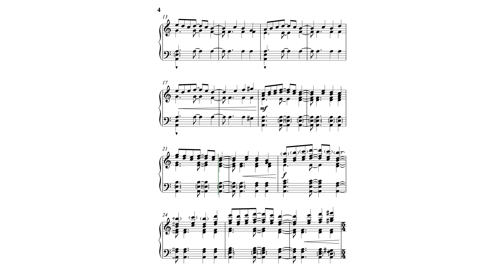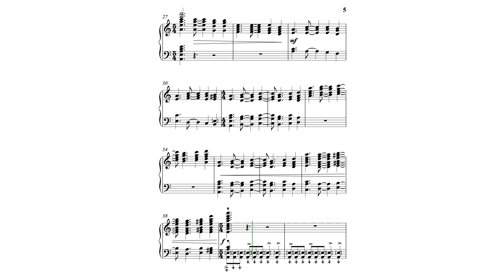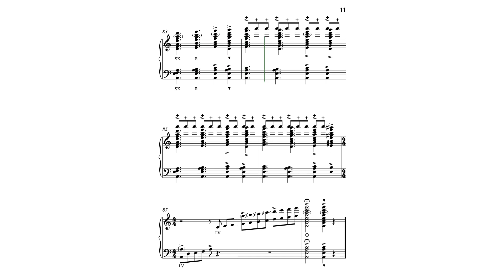Quinarius (Handbells) - Jeffrey Cobb (MIDI recording)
An exciting and rhythmic piece for your intermediate to advanced handbell group. With its title playfully taken from the name of a Roman five-cent piece, this mixed-meter piece (with a majority in 5/4) will thrill and delight your ringers and your audience.